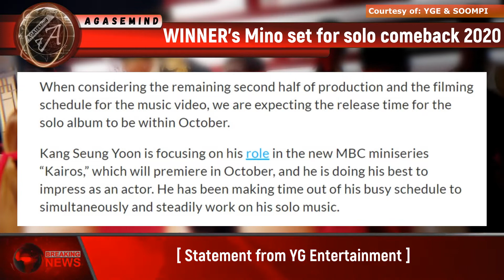WINNER Mino's solo (TAKE) comeback date confirmed ft. BLACKPINK promo with AKMU Suhyun & WINNER Yoon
[Archive 2020] WINNER MINO's solo comeback date is revealed! Confirmed by YG Entertainment that's he'll release a full-length album, many fans are excited! PLUS, the simultaneous promotions of WINNER Seungyoon's k-drama "KAIROS", AKMU Suhyun's solo "ALIEN" and also BLACKPINK's The Album comeback are really feeding YG Stans very well. YG FAMILY RISE!

[Reposted from October 15, 2020 with 9,768 views.]